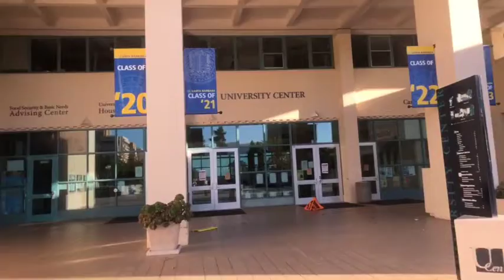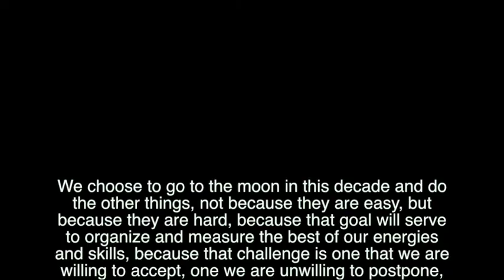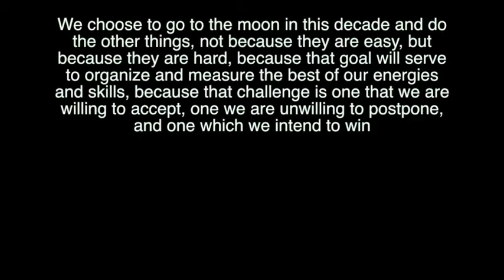Goodbye 2020, and Goodbye UCSB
Welcome to Knowledge Post College's Youtube Channel!

Knowledge Post College was created by Jin and Stephanie who both graduated from the University of California, Santa Barbara. We met at the start of college and were lucky enough to continue our friendship until the end of college. Now that we graduated and are separated, we hoped that this blog could help us be a part of each other's lives without physically being together. We also hoped to journal our lives so that we can look back in the future.

Our purpose is to highlight our highs and lows that we face as we tackle adult life after college. We know how difficult life can get especially in early adulthood but we believe there's always something positive that you can gain out of an experience.

Here we will be uploading new videos on the 3rd and 4th Thursday of every month. Content will vary from lifestyle to beauty to even cooking videos!